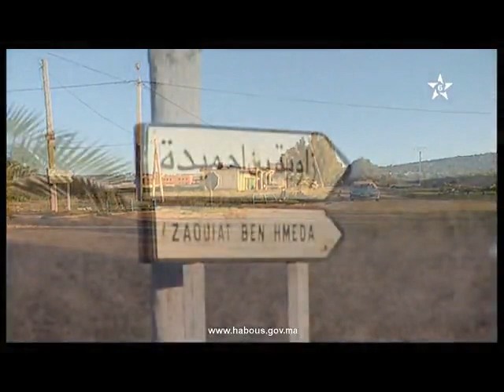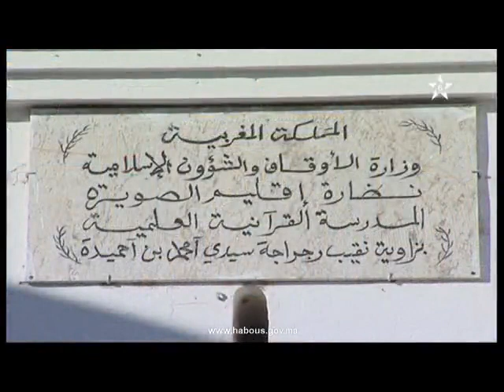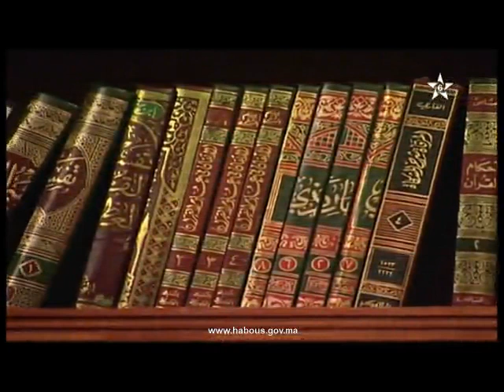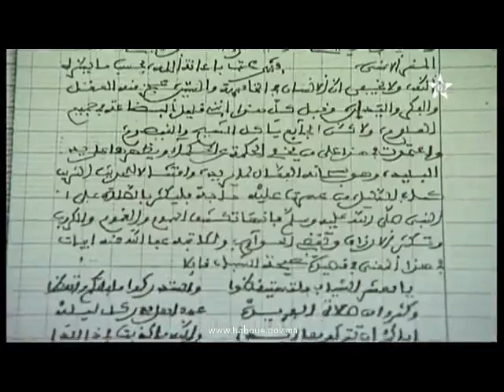في مكتبة عالم: العلامة عبد الله السعيدي الرجراجي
برنامج في مكتبة عالم يتطرق لسيرة المؤرخ العلامة عبد الله السعيدي الرجراجي.